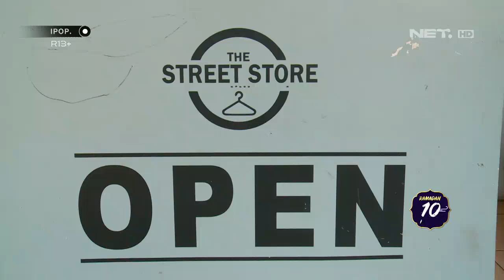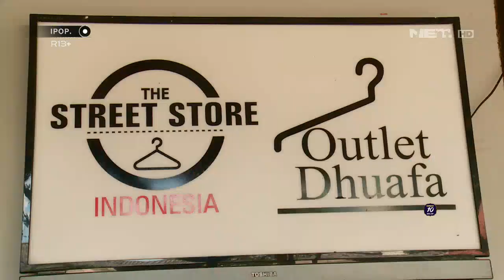Berdonasi Bersama Komunitas Beberes Indonesia - IPOP